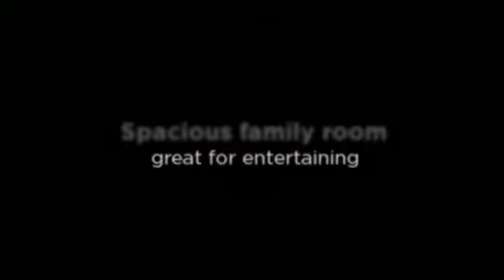3327Heywood Ave.SW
Managed byMMREM.com, HUD home sold as-is, offers submittednat HUDHomestore.com, ask agent for details.Case # 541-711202 - created